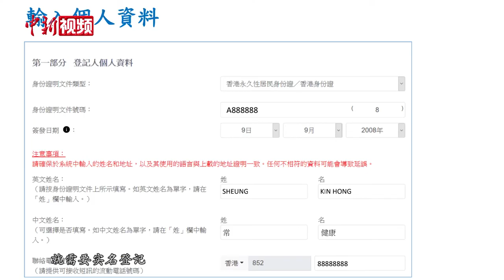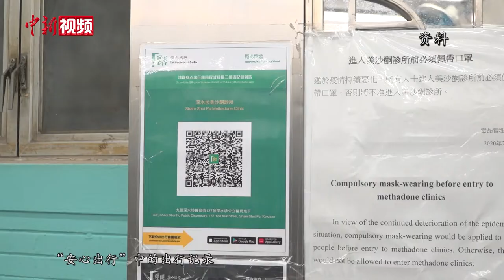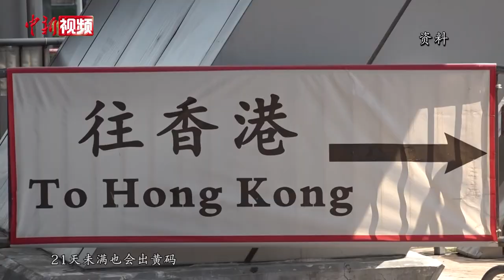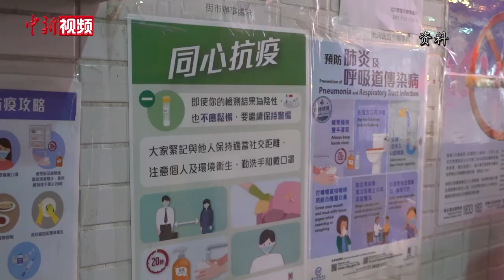“港康码”将于12月10日开放注册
香港特区政府创新及科技局局长薛永恒于12月2日召开“香港健康码”（“港康码”）记者会。薛永恒表示，“港康码”系统将于12月10日开放注册，让市民尽早试用并熟悉功能，待正式“通关”时可以畅顺运作。